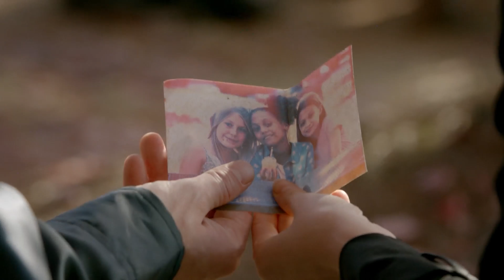The Vampire Diaries Universe | Friendship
"Enzo's friendship kept me alive, he gave me a reason to hang on to my humanity."

NOTE:
I do not allow YouTube re-uploads by other users by any means.
Show: The Vampire Diaries, The Originals & Legacies
Characters: Most TVDU Characters